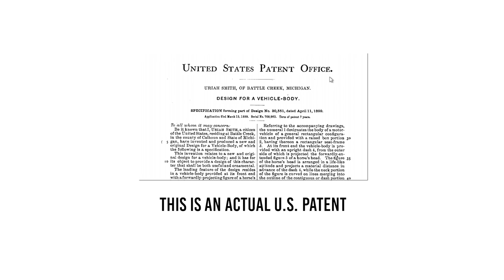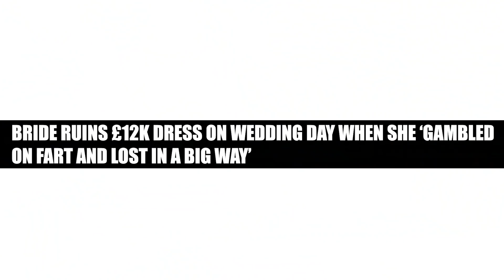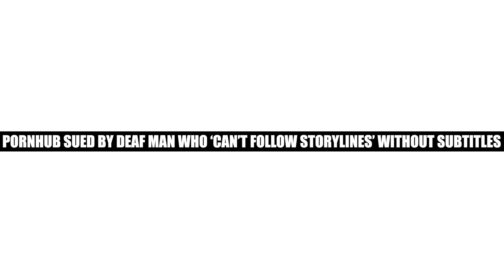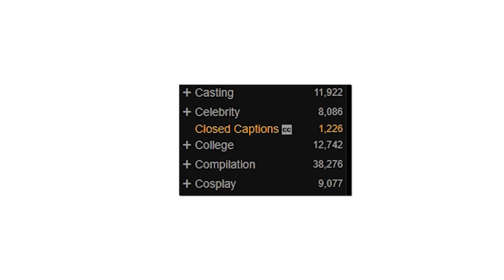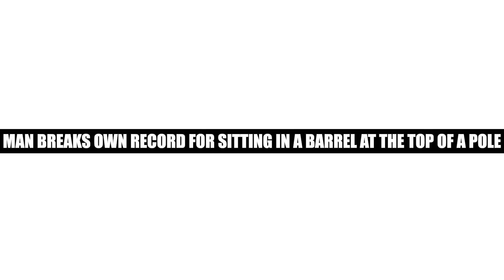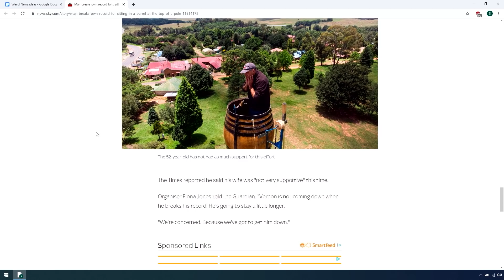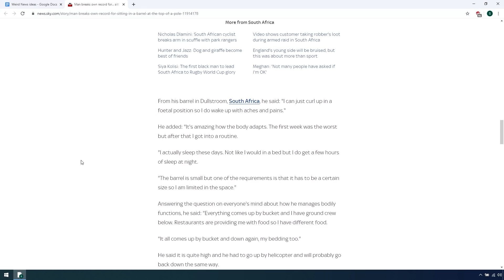Bride Gambles On Fart and Loses in a Big Way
Simon takes us through his pick of weird internet news! This week, a man sits in a barrel on a pole. Why?

► SUPPORT US. BECOME A MEMBER (you'll get behind the scenes updates, bonus videos and a sponsor role in our Discord

Want to send something to us? Here's our address:

4th Floor - King William House
13 Queen Square
Bristol
BS1 4NT